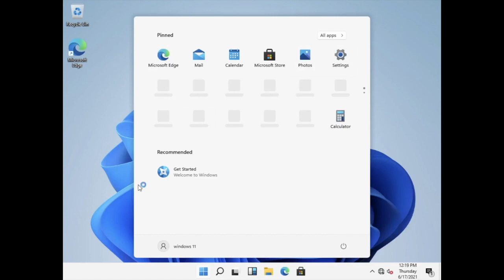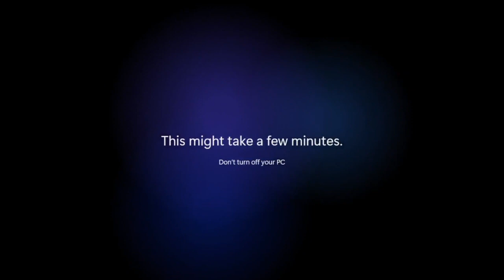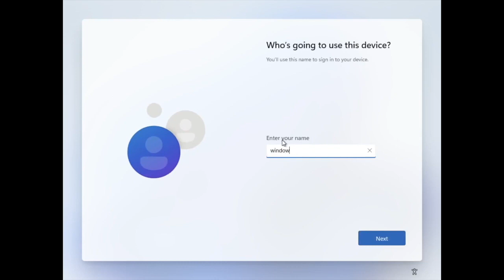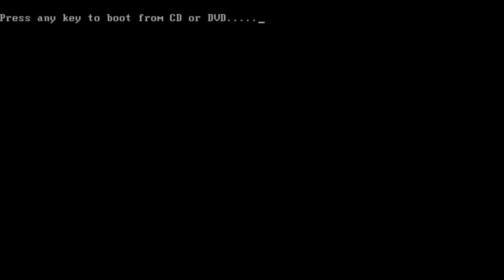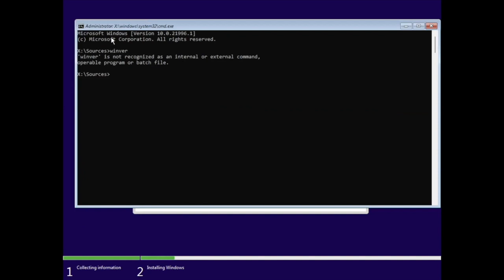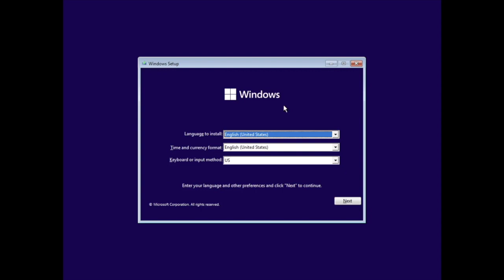"Uninstalling" Windows 11